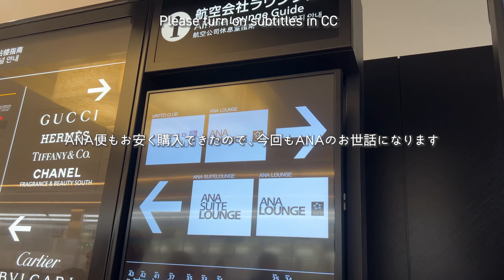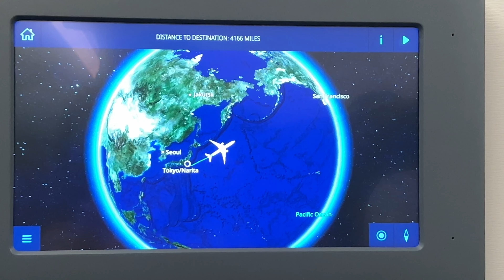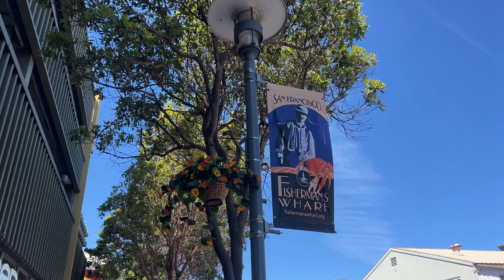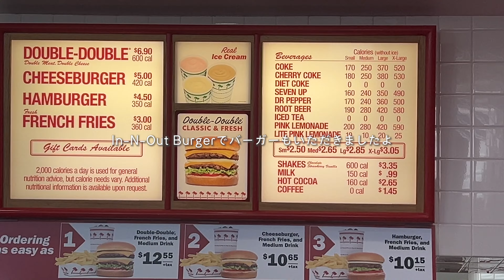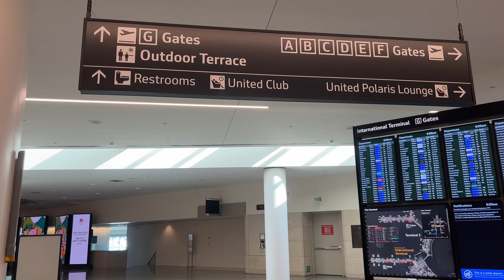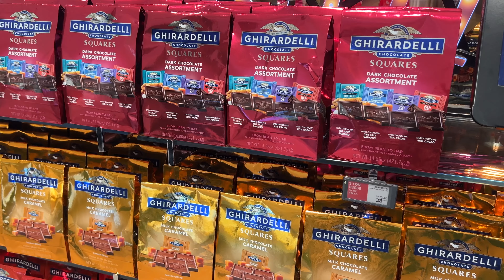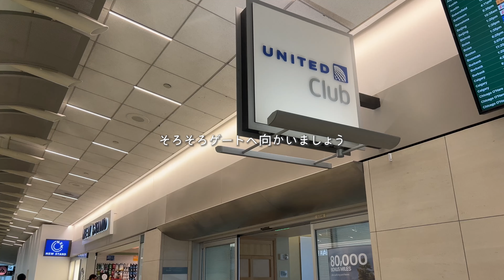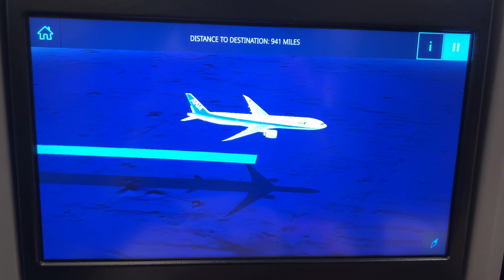【ANA海外発券】バンコク発券サンフランシスコ🇺🇸旅行費用💰2泊4日の旅程vlog🇺🇸往復インボラアップグレード🙌プレミアムエコノミークラス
バンコク発券したANAの航空券を使い、お盆休みにサンフランシスコ✈
？万円の格安チケットにも関わらず、往復プレミアムエコノミークラスにインボラアップグレードしていただきました🙌

00:00 Intro
02:26 Flight booking  ANAバンコク発券チケットでサンフランシスコへ
04:26 itinerary
09:33 united club lounge サンフランシスコ国際空港ユナイテッドクラブラウンジ
10:18 The total cost for this trip 　サンフランシスコ旅行2泊4日の旅費